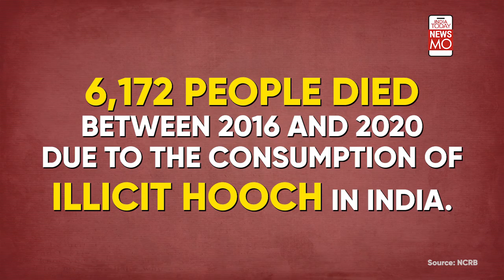Gujarat Hooch Tragedy: What Makes 'Spurious' Liquor Deadly?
Gujarat hooch tragedy has claimed 37 lives. Around 70 are hospitalised. Bootleggers sold hooch made with highly poisonous methyl alcohol to the locals. Liquor was sold in small plastic bags. A single pouch costs Rs 40. FIRs have been registered against 24 main culprits. But what makes hooch lethal? Watch to know more